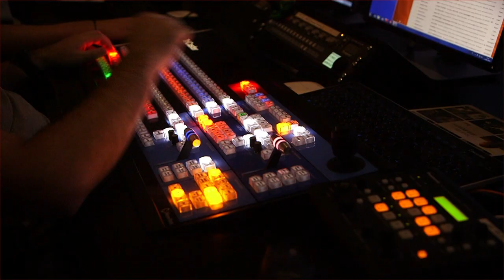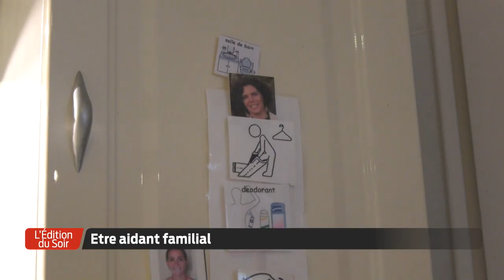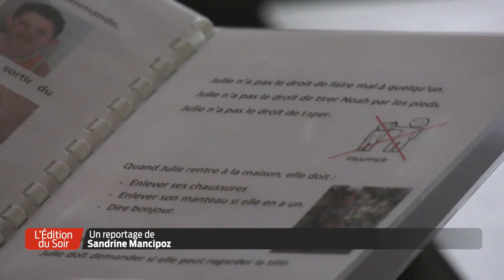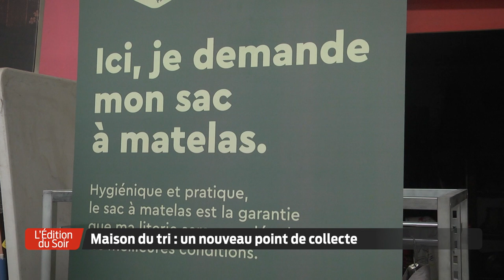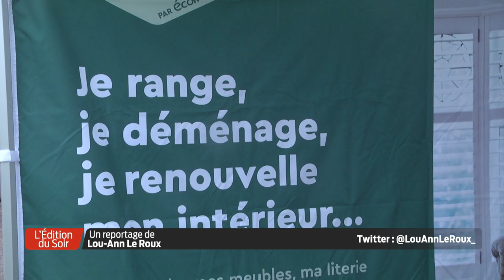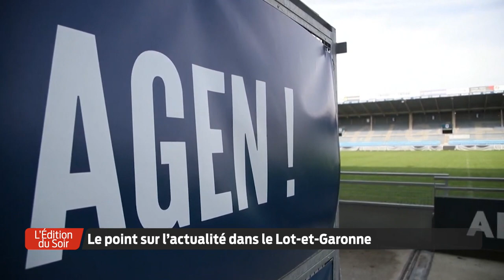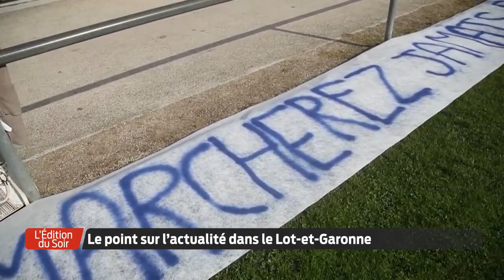L'Édition du Soir | 18h30 - Jeudi 22 Octobre